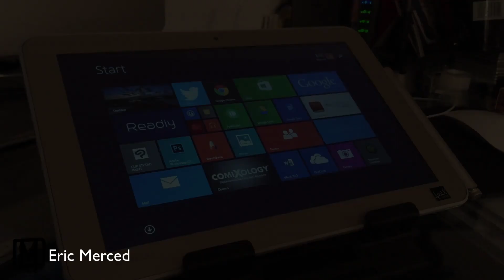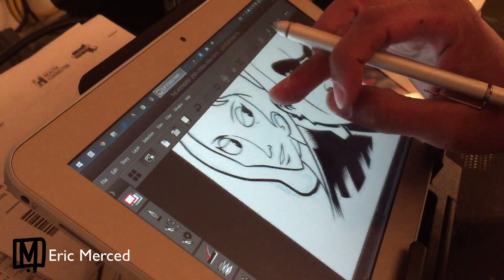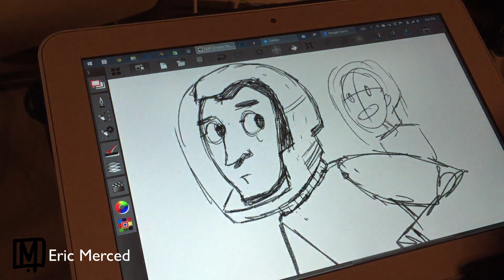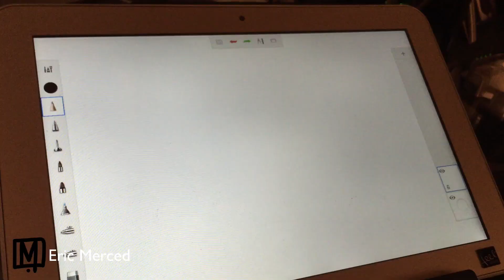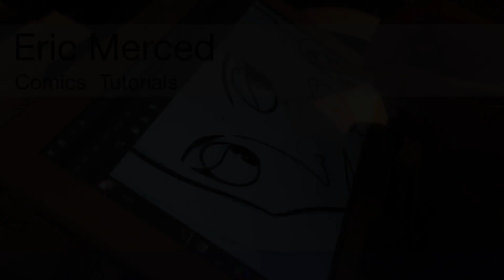Toshiba Encore Write 2 Follow Up Review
The follow up to my Toshiba Encore Write 2 review!